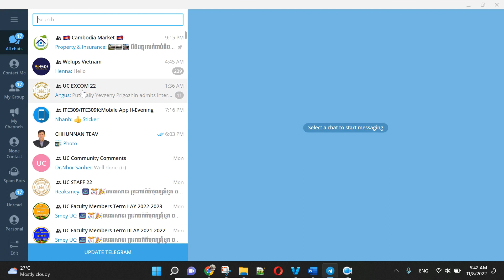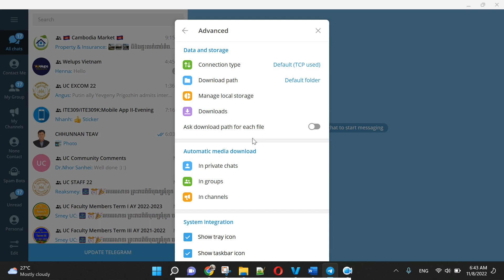បិទ Telegram កុំឲ្យ Auto Download